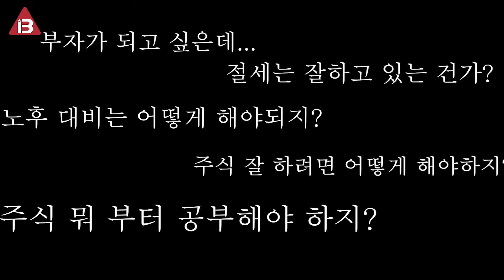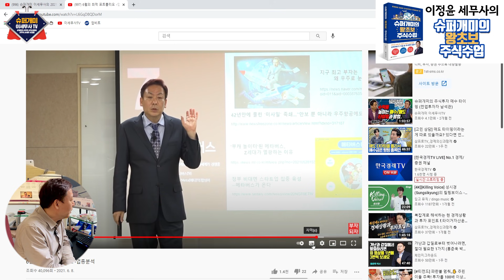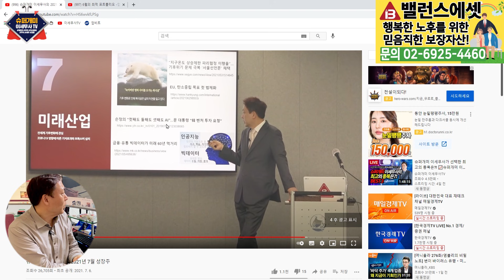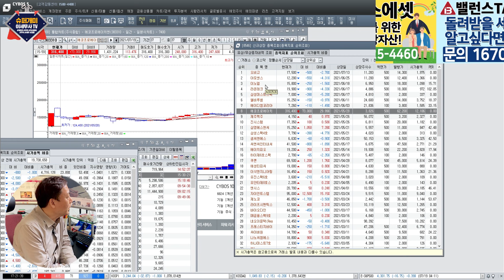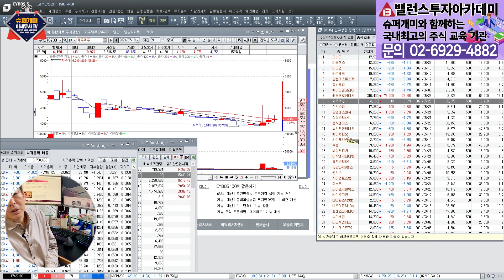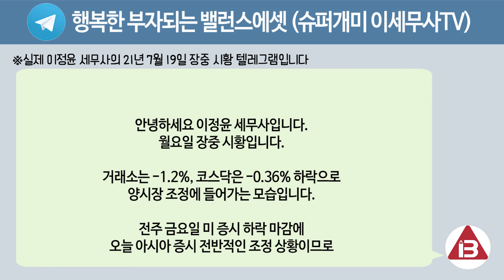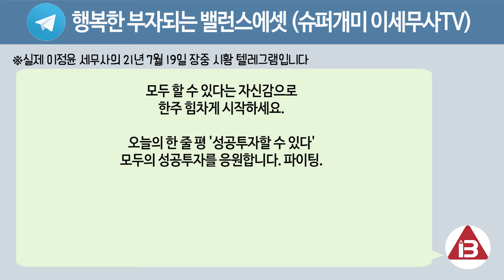신규 상장주 공략 '이렇게' 하세요.. 수익률 실화냐?!📈슈퍼개미 이정윤의 장마감 분석✏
👉이정윤 세무사의 『슈퍼개미의 왕초보 주식수업 (개정판)』

이세무사TV 멤버십전용 영상을 보세요.